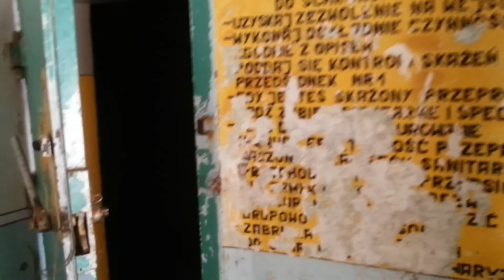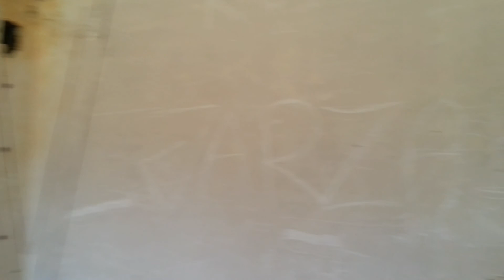20130730 Zuza zwiedza bunkry w Czołpinie